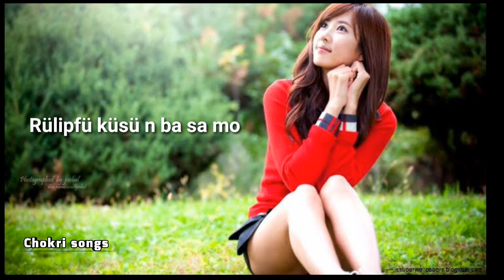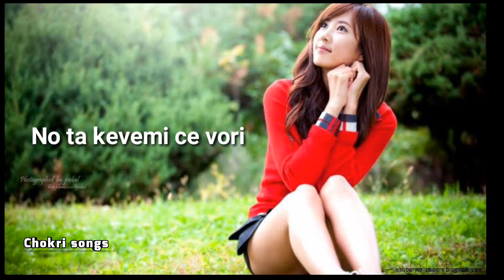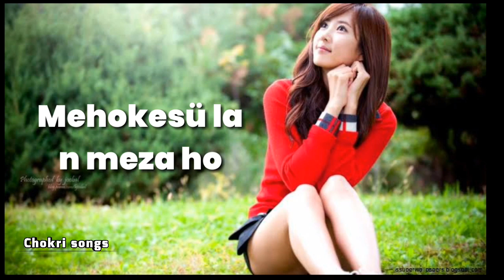Chakhesang love song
Cejülü flower by K.K Chakhesang band.

Mehokesü la n meza ho.